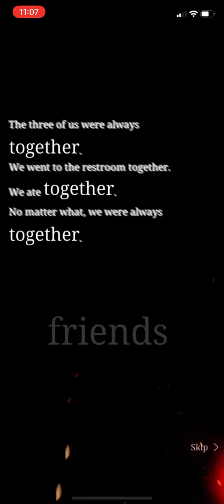SINoALICE - The Perfect Trio - Normal Verse 1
The 3 were bound together, doing everything together…